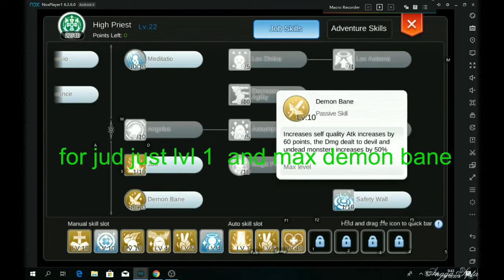HIGH PRIEST SUPPORT AND JUD !! RAGNAROK MOBILE ETERNAL LOVE